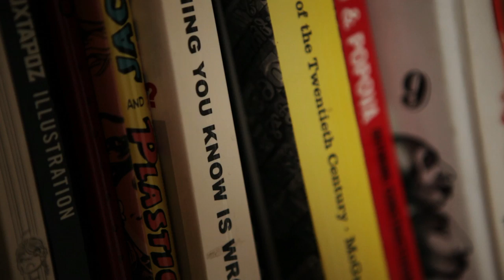What's Your X?: Twin Shadow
"What's Your X?", an extension of the ABSOLUT X event series, is an online video series that challenges creatives to move outside of their comfort zone and embark on a journey to experience a new creative field. In our latest installment, George Lewis Jr. of Twin Shadow works with illustrator Tim Smith to create his own original comic book character.